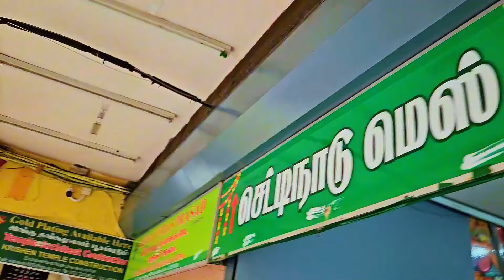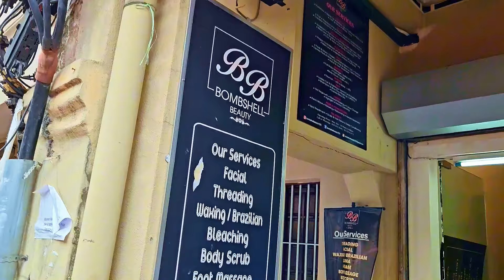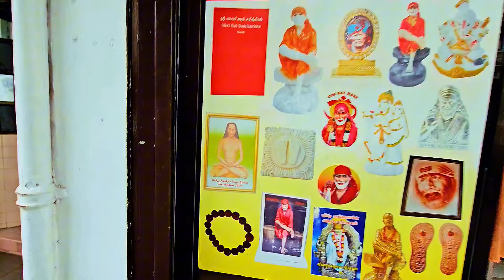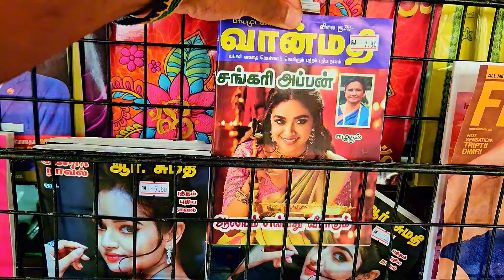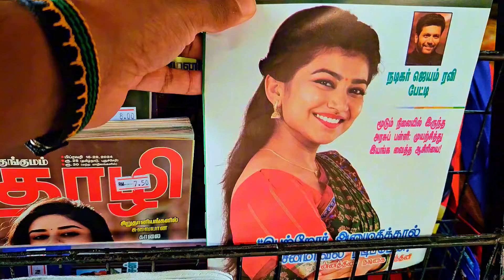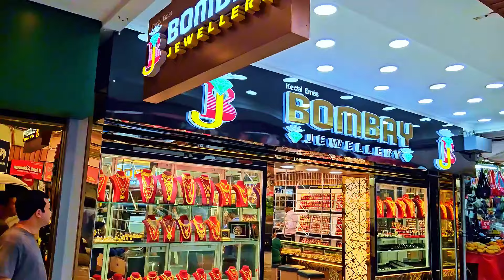Masjid India-ல KGF YASH🔥 இங்க தான் நிறைய தமிழர்கள்!🫨 Tamil Vlog | German Thambi